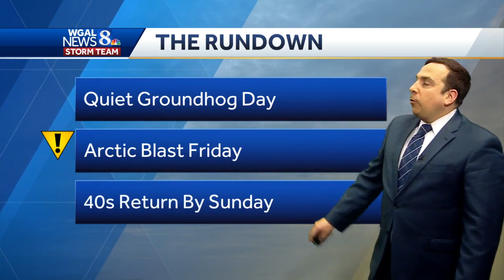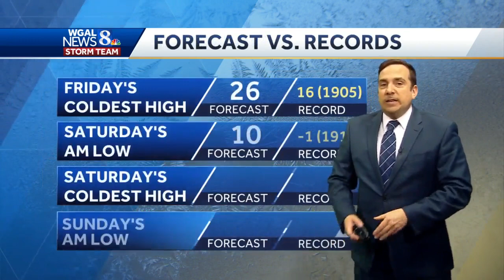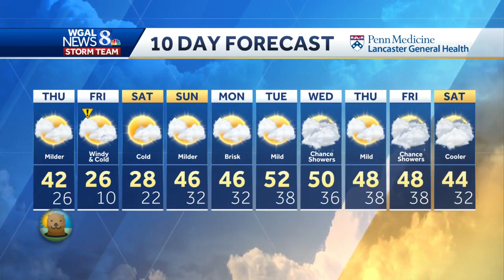Arctic front expected to drop temperatures Friday in south-central Pennsylvania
An arctic front will send temperatures plummeting Friday in south-central Pennsylvania.